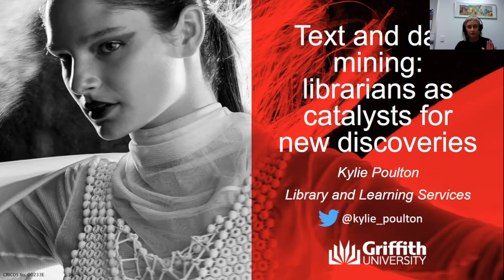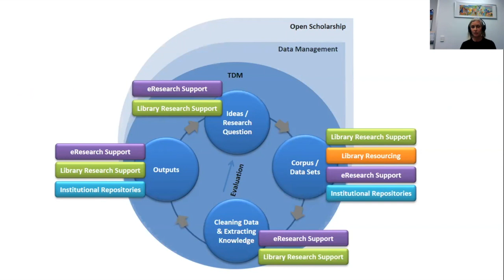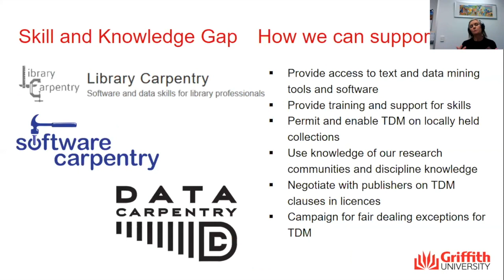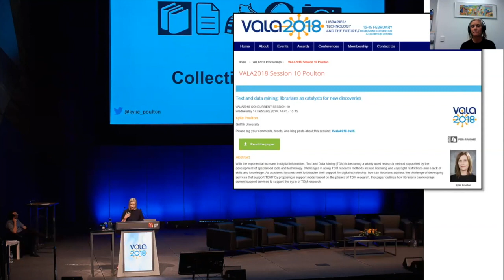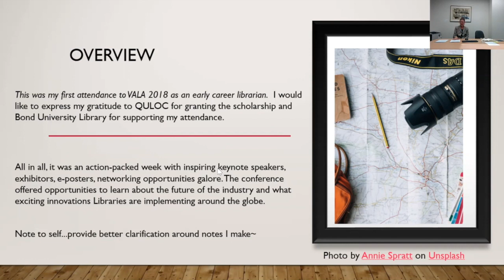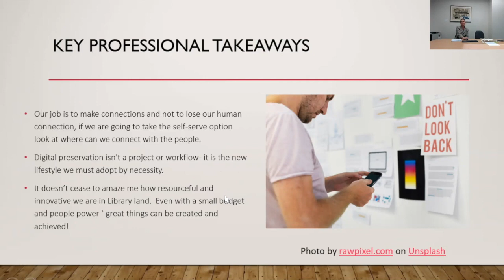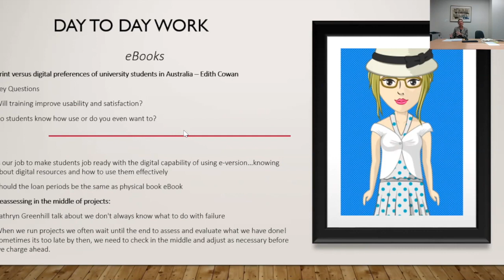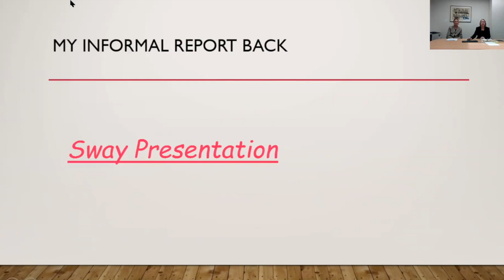QULOC PD Scholarship Webinar #1 2018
Kylie Poulton, Griffith University and Rachel Peate, Bond University attended VALA 2018 and were recipients of a QULOC Professional Development Scholarship.

Facilitated by Sue Hutley, Convenor Staffing Issues Working Party.

Webinar organized by the QULOC Staffing Issues Working Party.